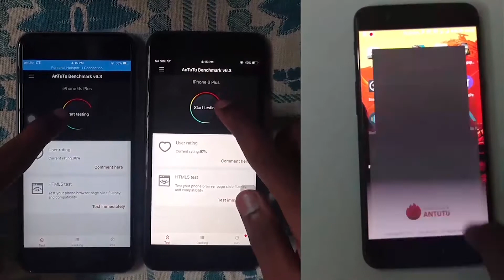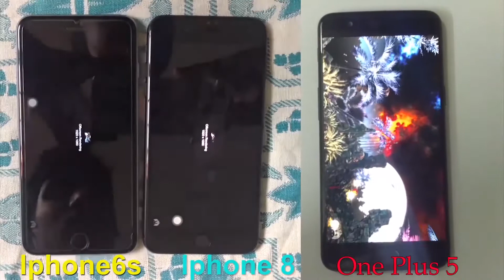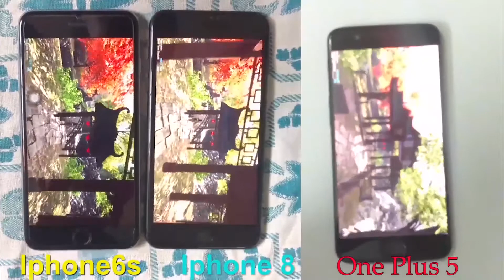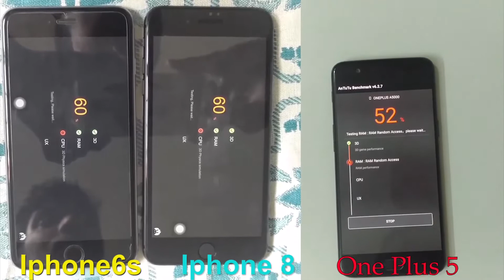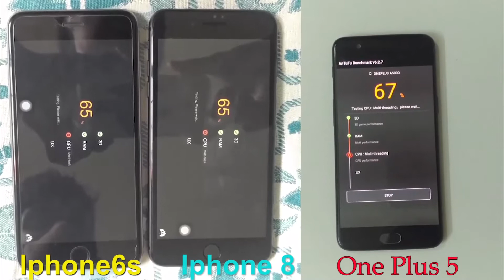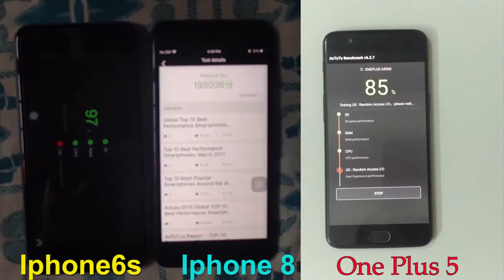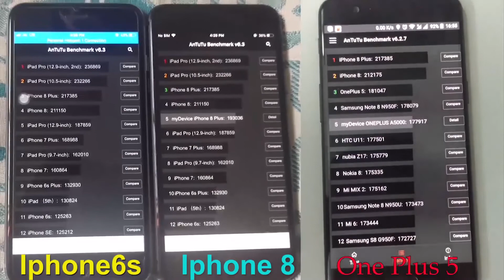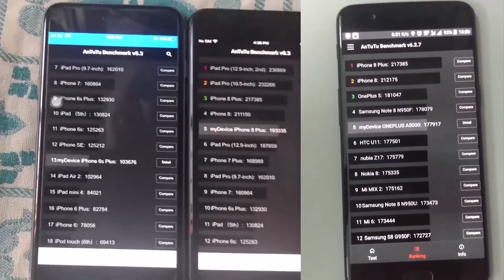Iphone 8 plus vs One plus 5 vs Iphone 6s Plus ios 11.1 | AnTuTu Benchmark test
This video shows Iphone 8 plus vs One plus 5 vs Iphone 6s plus
 AnTuTu Benchmark Test with comparison

To Get the Regular Update